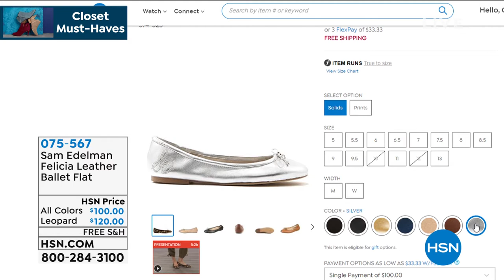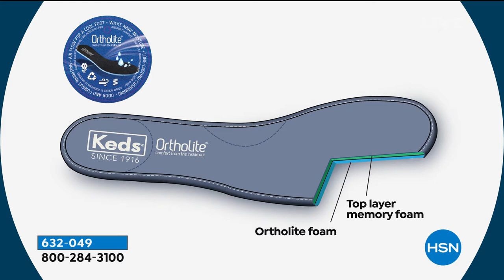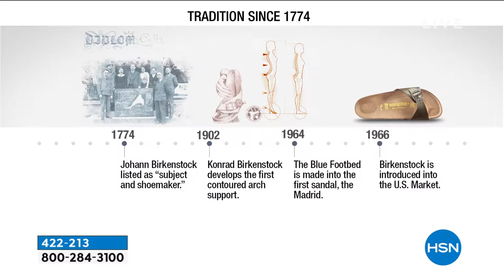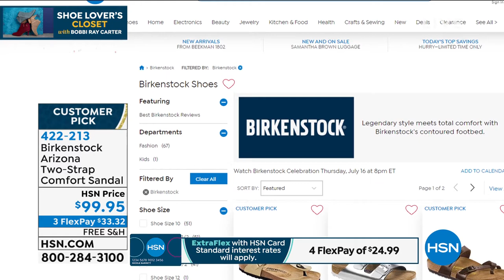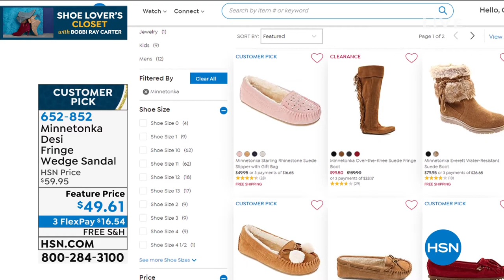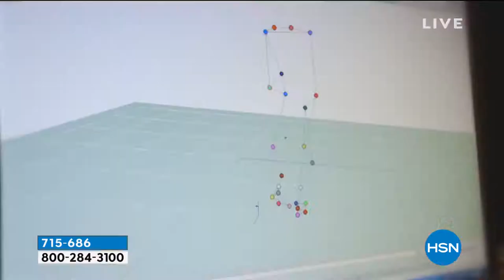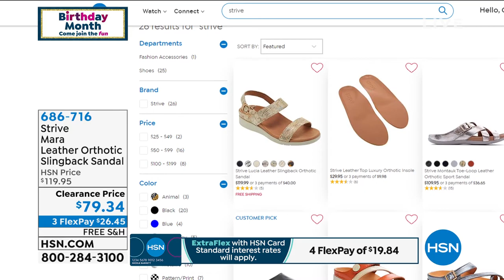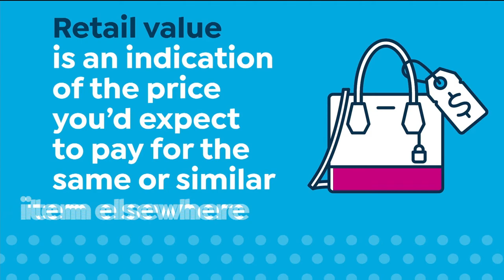HSN | Shoe Lover's Closet with Bobbi Ray Carter - Birthday Celebration 07.16.2020 - 09 AM